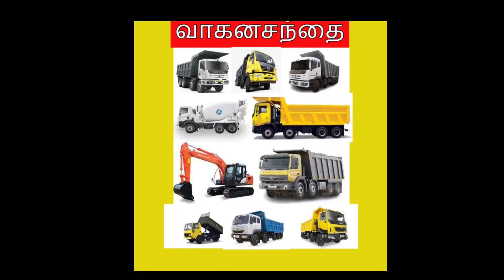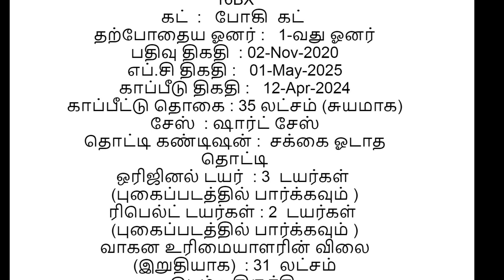tipper for sale | 10 wheel tata prima 2825.tk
TITLE:
2020 model 10-wheel tata prima tipper for sale,

description:
Detailed video review of new 10-wheel tippers Tata Signa PRIMA 2518 & 2825.k and 3118C along with complete specifications, price, features, body types.
In This Video We Have Shared the Details Of 10 Wheel 2012 Model TATA Brand Maker Model 3118C BS4 Tipper for Sale Purpose.  Used TATA SIGNA 3118C Tipper Model, Registration Year, Fc Date And, Insurance Date. All Kind of Information Shown in Details. tata PRIMA 2518 & 2825.k tipper,tata 3523 tipper,tata 10 wheel tipper,tata  PRIMA 2518 & 2825.k signa,tata 3523 signa,tata  PRIMA 2518 & 2825.k price,tata 3523 price,tata tipper,tata tipper price,tata 10 wheel tipper price,tata  PRIMA 2518 & 2825.k tipper price,tata 3523 tipper price

check this video for